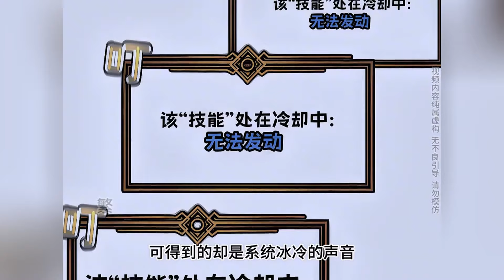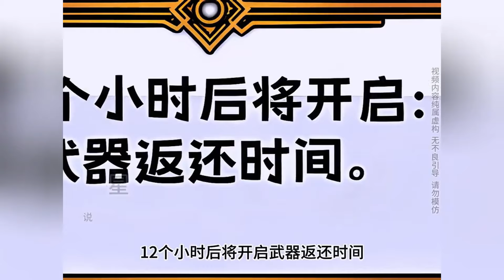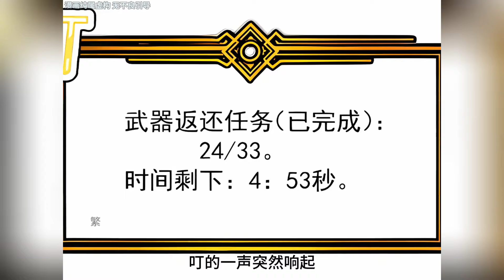《我的系统很正经》第1~17集：我将为了保护人类，为了天下苍生而不断战斗！不断激活激活躁动系统——绝不是因为被锁定的敌人是“黑丝兽娘”。七海 玄幻 热血 战斗 。